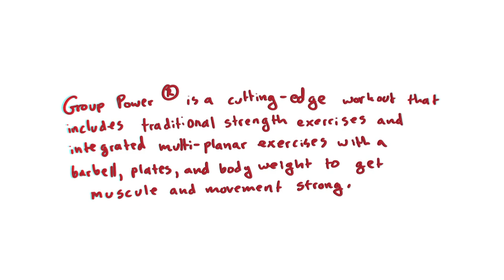Group Power JUL23 Trailer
Group Power® is a one-hour, cutting-edge strength training workout designed to get you muscle strong and movement strong. It combines traditional strength training with full-body, innovative exercises using an adjustable barbell, weight plates, body weight, The STEP®, heart-pounding music, and expert coaching. GET MUSCLE & MOVEMENT STRONG!